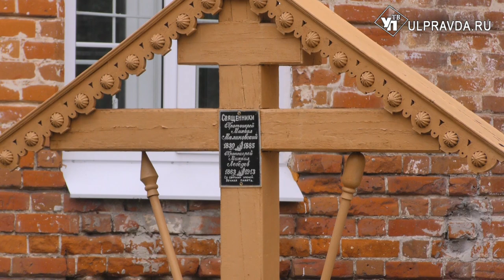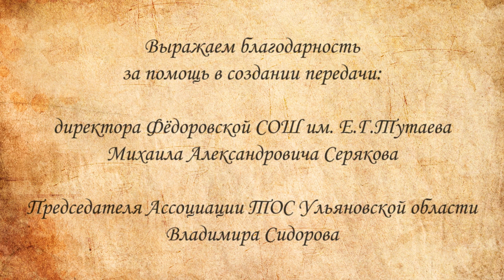Под грифом секретно. Как Иван Грозный Мостовую слободу создавал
В этом году исполняется 370 лет со дня основания Мостовой – микрорайона Ульяновска. Откуда пошла её истории, и почему слободчане во время восстания Стеньки Разина сражались на стороне бунтовщика, вы узнаете в нашей передаче «Правда под грифом секретно».